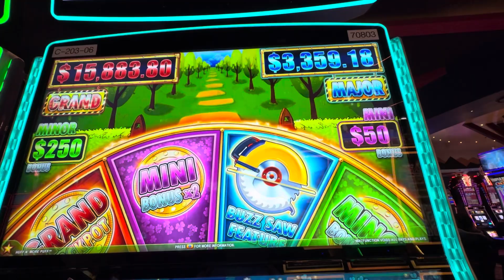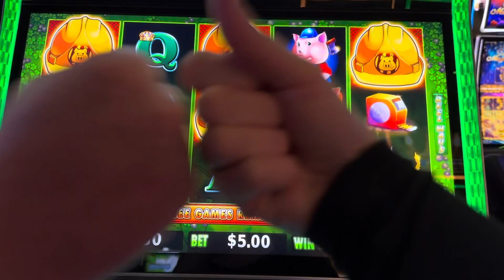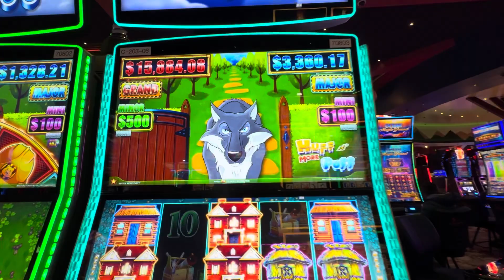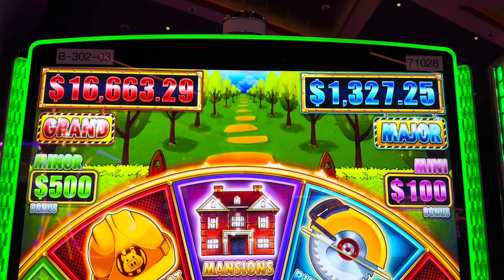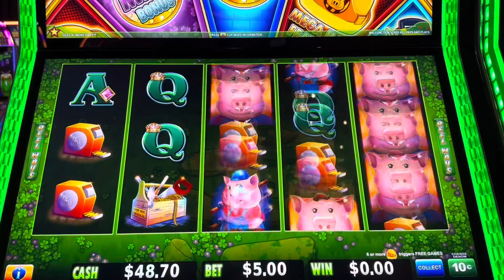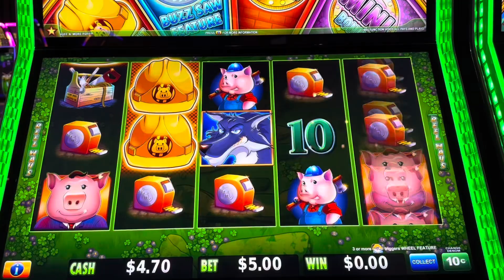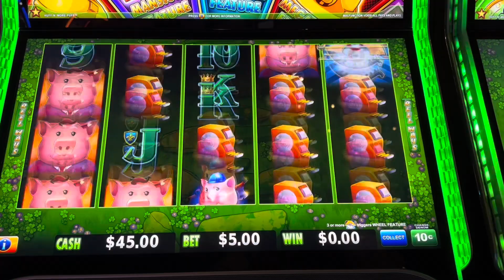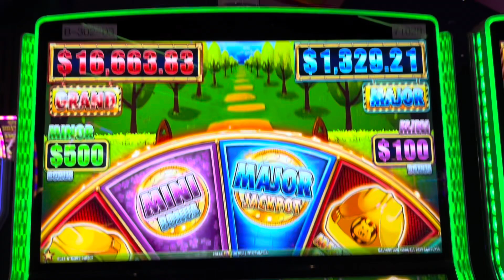Huff n More Puff always calling us back!!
Today we played Huff n More Puff at the Eagle Mountain Casino in Porterville, California. We are very excited we reached  over 100 subscribers and would love to reach 1000!!